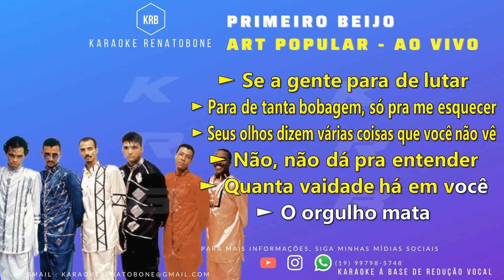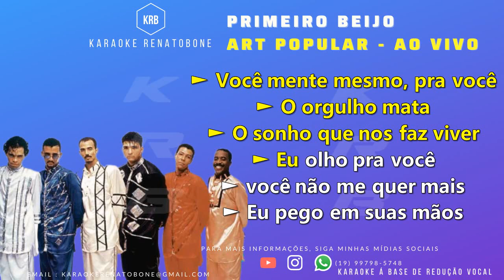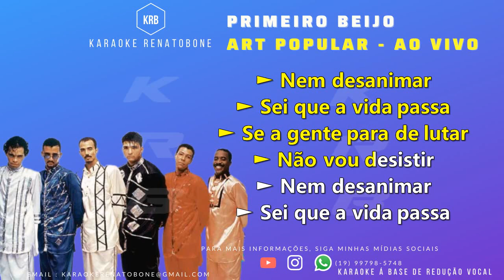PRIMEIRO BEIJO ao vivo - ART POPULAR - KARAOKE COMPLETO